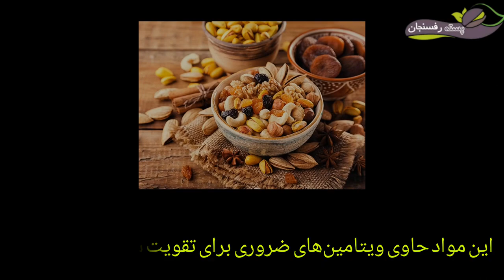خشکبار برای تقویت سیستم ایمنی بدن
برای آشنایی با خواص خشکبار و آجیل‌هایی مثل گردو، بادام، پسته، بادام هندی و ... مقاله زیر رو حتماً بخونین.